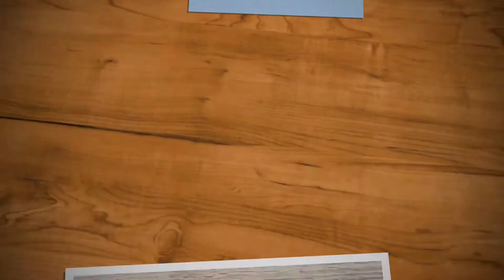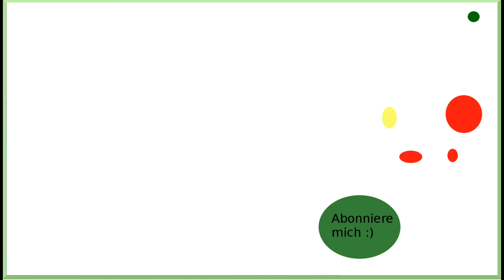Artist Trading Coins / ATCoins basteln - Winter Frei - mixed media DIY IDEE [Tutorial | deutsch]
Artist Trading Coins / ATCoins einfach basteln - WINTER FREI - mixed media DIY IDEE  [Tutorial | deutsch]

Materialliste findet Ihr unten in der Infobox.

(Werbung) Material, u.a.:
im Partnershop:
- Stempel *

- Stempel Studiolight *
- Stanzer Kreis 2,5" *
- Faber-Castell PITT Artist *

sonstiges:

-mehr folgt später

** Produkthilfsmittel / Videohilfe: Mit einigen Artikeln (Stanzer, Stempel) wurde mein Video Bedingungslos von den Firma unterstützt - vielen Dank dafür!